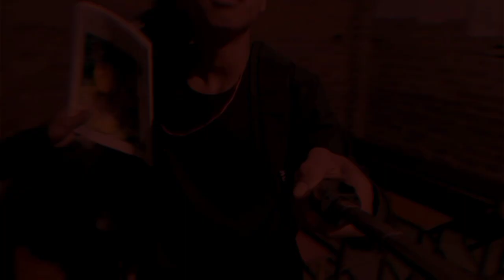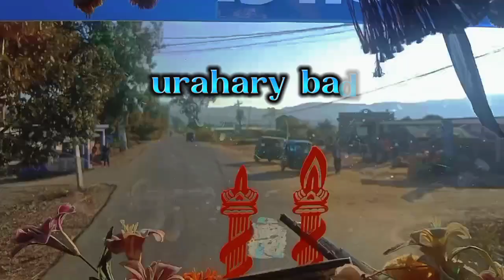finally tulsipur to fulbary mdb Ramesh